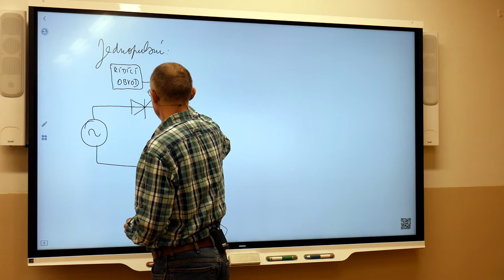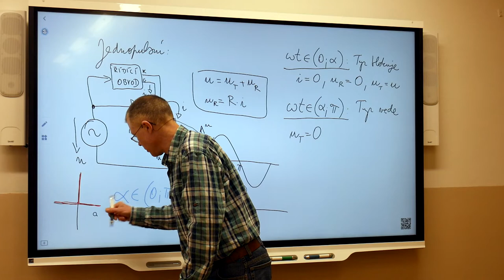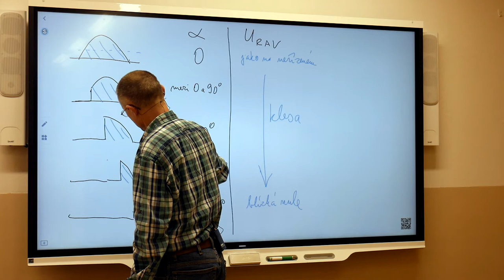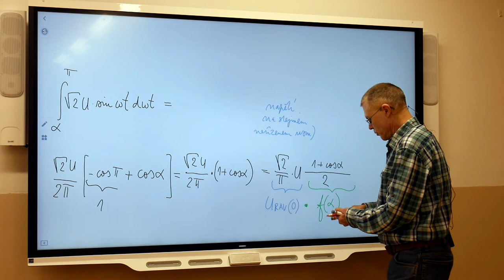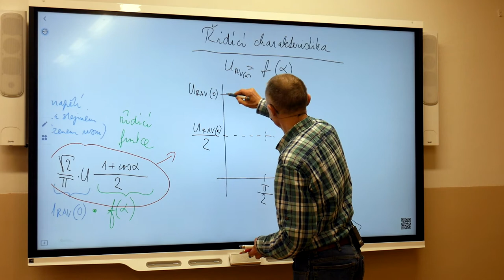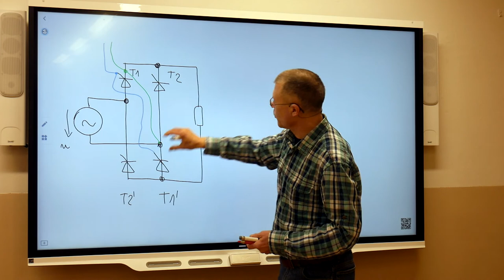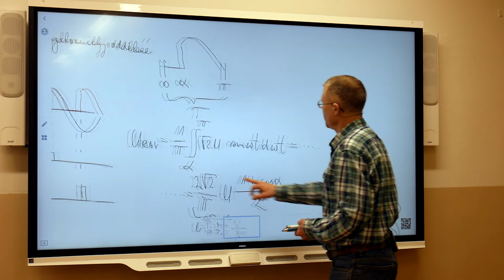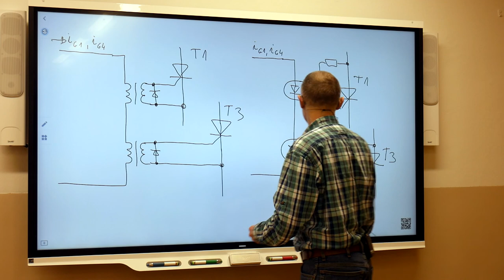Ek4r - Suchý - Řízené usměrňovače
Ve 4:34 jsem správně řekl ur = u, ale chybně napsal na tabuli ur = 0. Omlouvám se za chybu a děkuji pozorovateli Naitcz za upozornění.